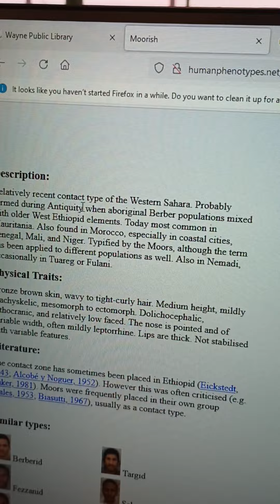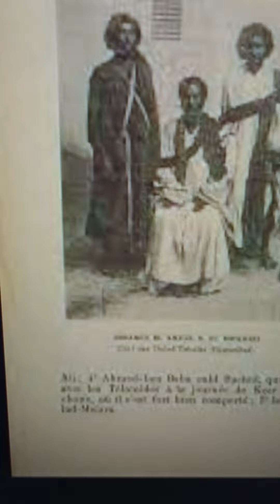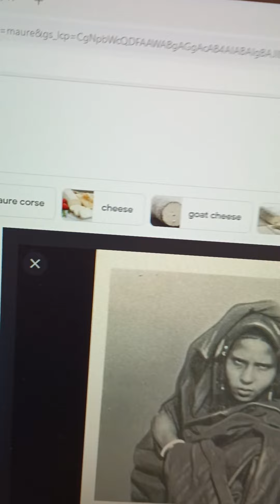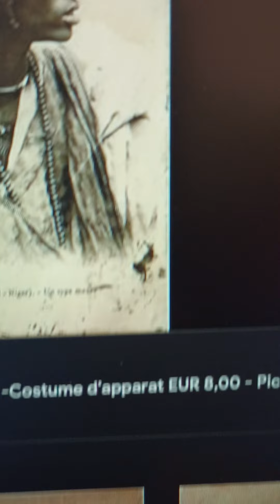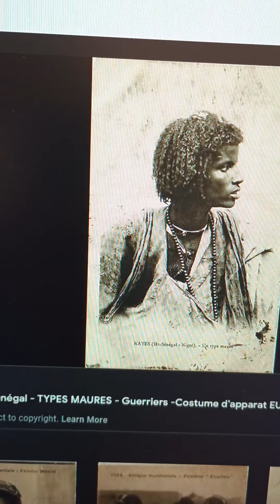Any Moor Questions?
Here are what Moors actually looked like or look like